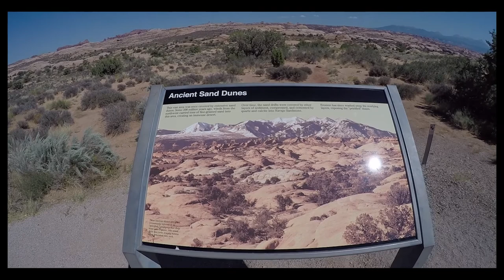Salt Lake City and Moab, Utah - Fall 2019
Join me on my epic late Summer vacation.  I drive a long time.  Hang out with amazing people and then head down to Moab Utah and Arches National Park.  I also hit up Snowbird Mountain and ride the Tram.  Footage is a bit shaky so I am sorry for that.  Also enjoy the "Tour of Butte's".  Enjoy!